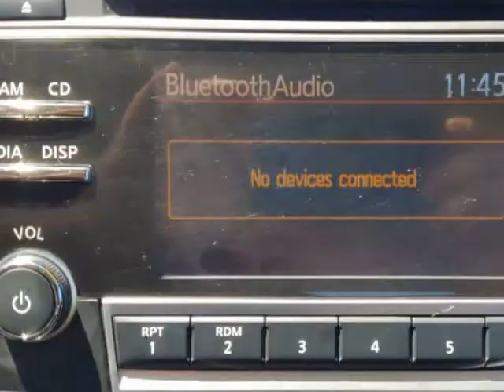2017 NISSAN ALTIMA 2.5 (Hobart, Indiana)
1171 West 37th Avenue
Hobart